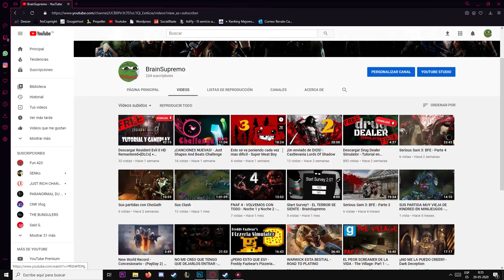VIDEO IMPORTANTE DEL CANAL -Nuevas Noticias, Links Arreglados y mucho mas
Vuelven novedades al canal sobre las descargar y que pronto volveré a subir contenido a diario par seguir creciendo, espero que les agrade mi canal y nos vemos hasta la siguiente